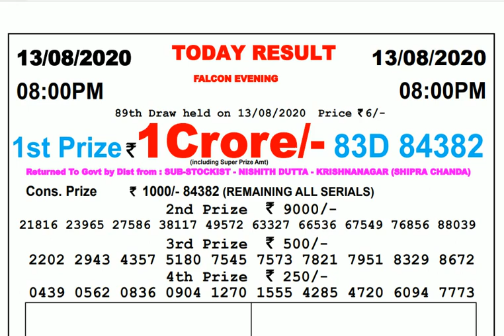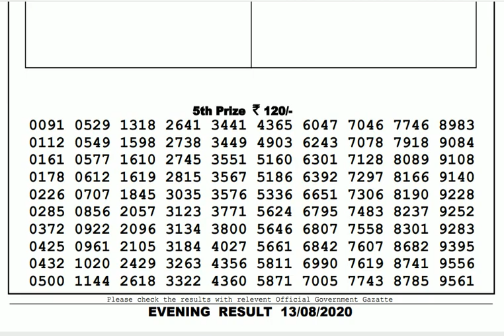Lottery Live I Lottery Results I Sombad Lottery 11.55am 04.00pm 08.00pm gdn